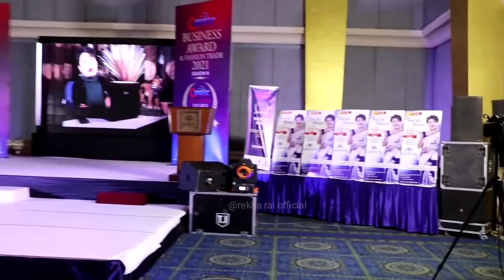दुई हिरोको बिचमा रेखाको रमाइलो प्रश्न?Dikpal karki and yash raj hotel yak&yeti मा कति handsome ❤️